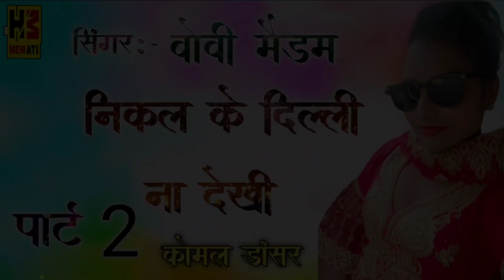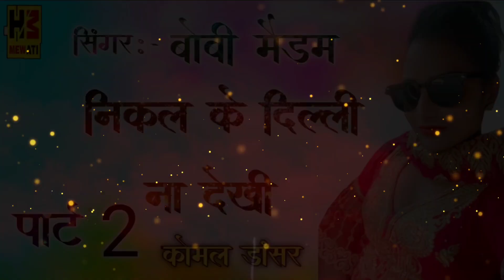निकल के दिल्ली ना देखी {"Bobi Singar"} Audio New Mewati Song MS Studio 2021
MS Studio Firozpur Jhirka

Satering:- Kala Boos Khalluka
      Sayar , Mujeem Naharika
    Ricord , MS Studio Firozpur Jhirka
Inginiyar ' MS Khan Jhirka

 {"सिंगर बोबी दिल्ली"} 4K Video Song Mewati 2021

Staring...Mujeem & Komal choudhry, Sakir Singar sonkh
Director..Heppy Bhai
Camra by.Yoges Bhai Alwar
Make up..Rabita
Sepcal Thanks...jonir  Mujeem sayar ,sakir Singar, Eistak Bhai Rwa, Mukeem Bhai Rwa, Sahin singer Song, Sohel Bhai Serpar, And All Dost. ?
mithun mewat,Kalu bhai gadhi alalpur,Monu bhai, Rishi bhai ghatal,Harsh mehra  tauru
Tu he dhoke baaz ||Latest mewati new song 2020||Boby_mujim sayar
Bobi_Ki_Tumdi_||

दोस्तो फूल आनंद लिजीये औक
MS STUDIO Firozpur.jhirka Mewat haryana
ki taraf se ok bhaiyo

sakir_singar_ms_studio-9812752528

|| SAKIR SINGAR SONKH || NEW LATEST MEWATI ALBUM MS STUDIO FIROZPUR.JHIRKA.
New Jangal Tarj mewati song

       New song Ricord
Keane ke Liye Content

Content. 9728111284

       New song Ricord
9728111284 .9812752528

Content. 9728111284